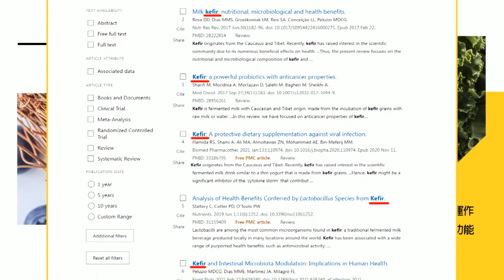【每日必看】"韓國瑜"願當在野桶箍 國民黨回應"有玄機?" ｜藍白"咖啡會"10月登場? 侯友宜:團結所有力量 20230911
00:00 藍白"咖啡會"10月登場? 侯友宜:團結所有力量
02:47 韓國瑜當在野桶箍 柯文哲樂見 國民黨中央"沒回應"
05:07 非綠整合關鍵 孫大千:藍白合推"共同政綱" 事先保證可當副手